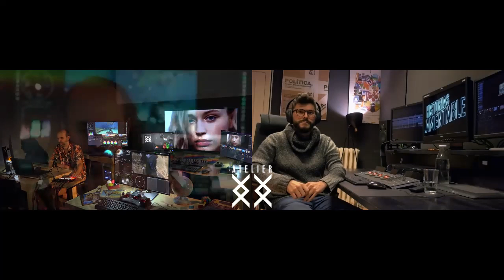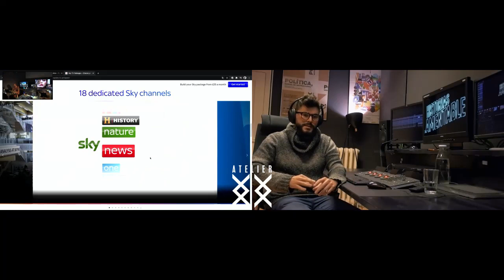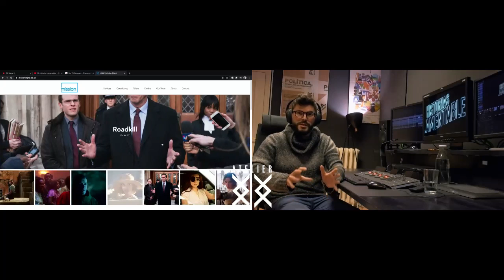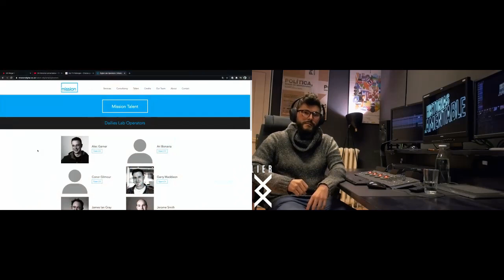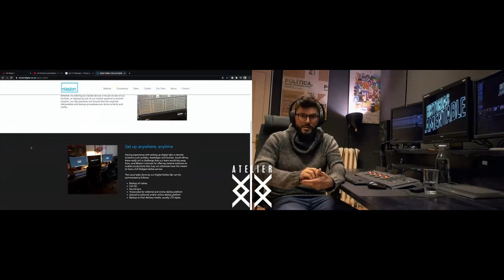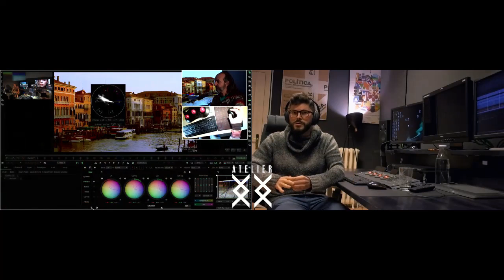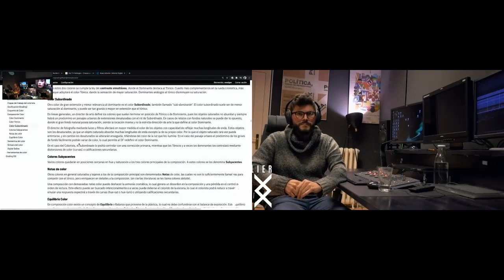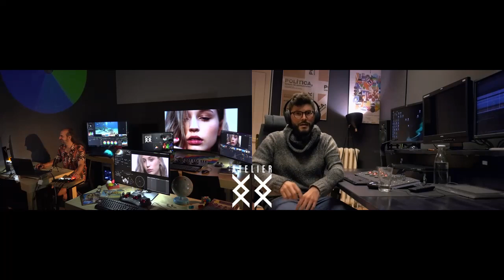Francisco Ramos Howell entrevistado por Edi Walger. ColorDoctor.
Francisco Ramos Howell actualmente se desempeña como Colorista y consultor de flujos de trabajo, y nos comparte su carrera desde su estación Mistika, su experiencia en ferias internacionales con SGO, su paso por UK trabajando en empresas como Sky y el trabajo como Stereographer, su rol de Digital Lab Near Set para Mission Digital y otras experiencias que lo posicionan como un especialista integral de imagen digital para el mercado europeo.